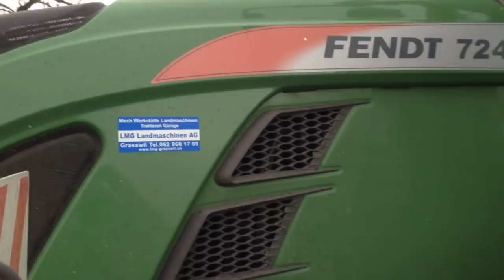Rüben verladen, der Film 🎥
Noch mehr Video zum Verladen meiner Zuckerrüben